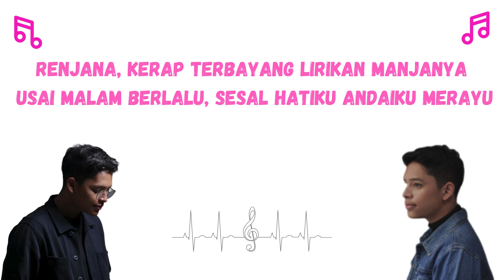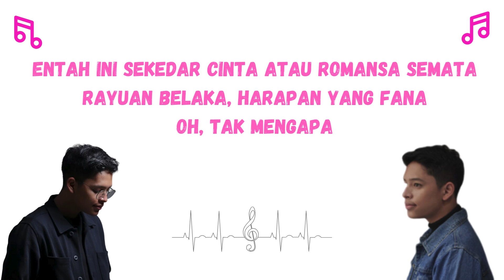Lirik Lagu Adikara - Primadona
Renjana, dialah nama seorang wanita
Ku bertemu dia, sepulang kerja di lantai berdansa
Gaya penuh irama, kemayu parasnya
Menawan gayanya, elok pun caranya bicara

Primadona Kota Jakarta
Tak ada dua
Entah ini sekedar cinta atau romansa semata
Rayuan belaka, harapan yang fana
Oh, tak mengapa

Renjana, kerap terbayang lirikan manjanya
Usai malam berlalu, sesal hatiku andaiku merayu

Primadona Kota Jakarta
Tak ada dua
Oh, tak mengapa

Primadona Kota Jakarta
Tak ada dua
Oh, tak mengapa